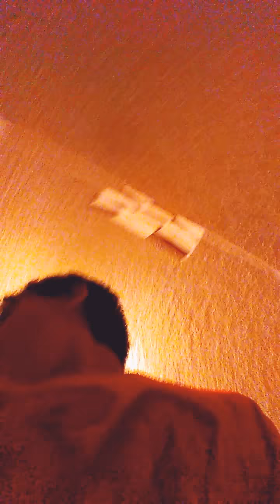Regular video to nerf war